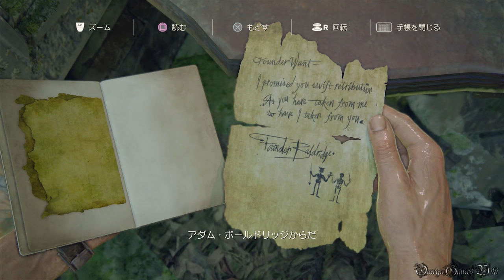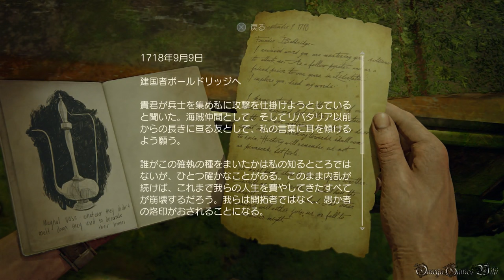Uncharted 4 海賊王と最後の秘宝 - #34 Chapter 18 ニューデボン①（ステルス 難易度PRO・100%収集品攻略）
Part 34
・CHAPTER 18 - ニューデボン①/New Devon①
・難易度 - PRO
・100% Collectibles

Chapter 18 収集品（全8個）、メモ（6枚）、手帳（2個）、表示される会話（5回）

収集品：
1/8) ムガールの花瓶 1:22
2/8) 小さな短剣 2:00
3/8) ムガールの燭台4:35
4/8) ムガールの丸い箱 9:08
5/8) ムガールの頭飾り 11:24
6/8) 真鍮の杯 12:04

手帳：
手帳1/2 12:19

メモ：
メモ1/6 5:13
メモ2/6 8:34
メモ3/6 12:32

表示される会話：
会話1/5 0:33
会話2/5 1:00
会話3/5 8:51
会話4/5 10:56

- 発売日： 2016年5月11日 (日本)
- タイプ ： Action+Adventure
- ESRB : Cero C
- 発売元: SONY COMPUTER ENTERTAINMENT
- 開発: NAUGHTY DOG